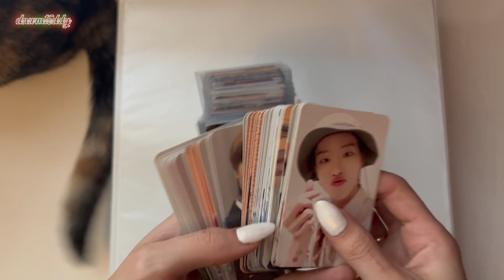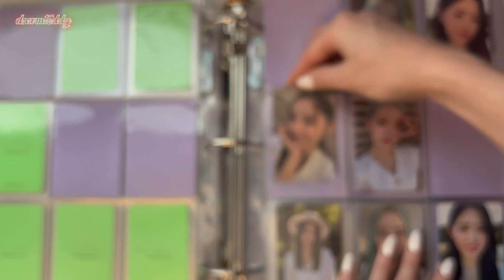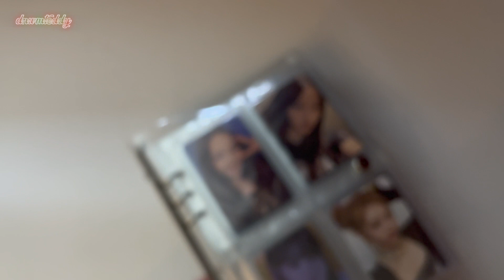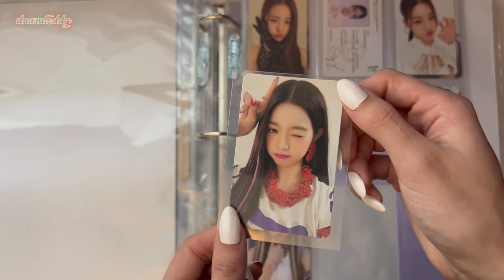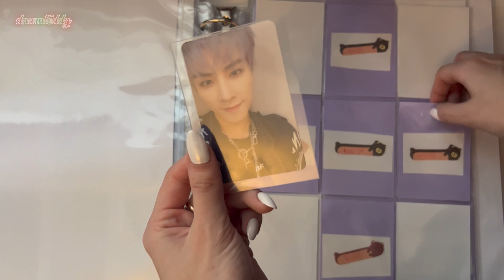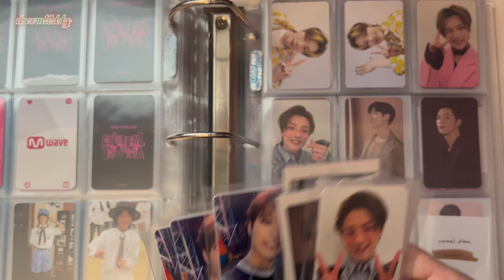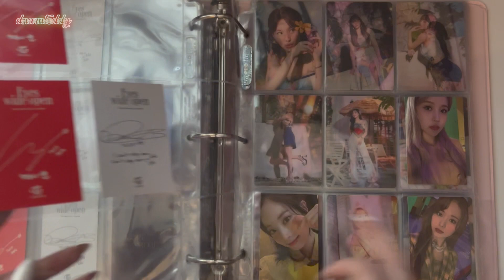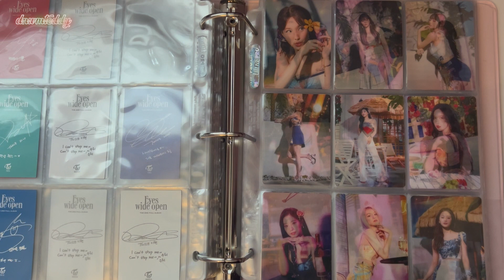🎄 holiday edition(sorta): sorting photocards into my binders! txt, ive, nmixx & more! 🎅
❄️ click me to open more ❄️

happy holidays baes! thank you so much for clicking on my video. if you celebrate any winter holidays, i hope you are able to enjoy them this year. if not, i hope you have an amazing new year and rest of your december! timestamps below.

timestamps:
0:00 intro
0:59 loona
5:42 aespa
6:22 billlie
7:19 ive
8:30 nmixx
9:17 tomorrow x together
9:43 wayv
11:43 woodz
13:46 twice

clear sleeves
white sleeves
ivory sleeves
lilac filler sleeves
9-pocket pages
white binders - target (standard 3 ring binders that you can pick up from any office supplies store)
a5 binders
4-pocket pages - search up "amifa" on mercari jpn (you'll need a proxy or g.o.), old cut up 9-pockets